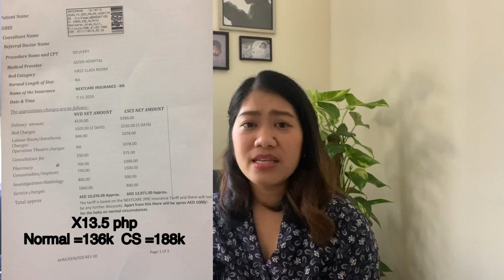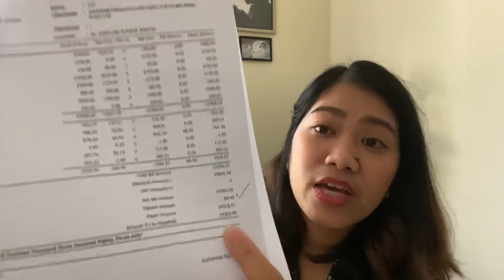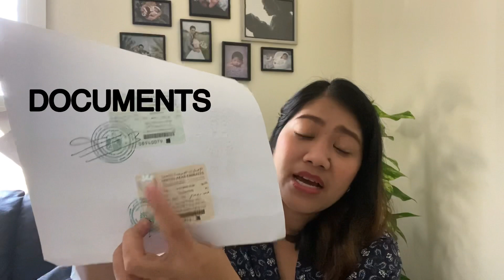What's inside my hospital bag | organizing baby stuff | How much does it cost to gave birth in UAE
Hi everyone 👋🏻 It's me Jewel

Today's Vlog i will be sharing with you on how I organized my hospital bag,and some ideas about giving birth here in UAE.